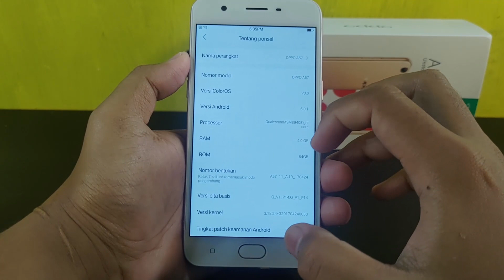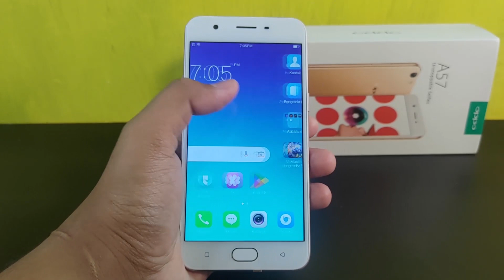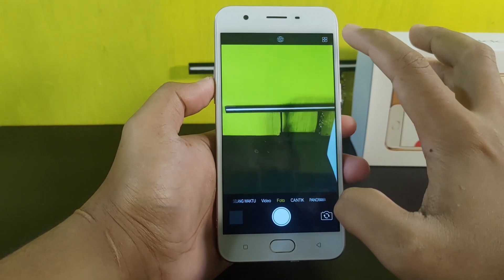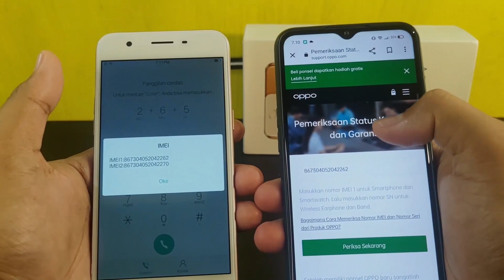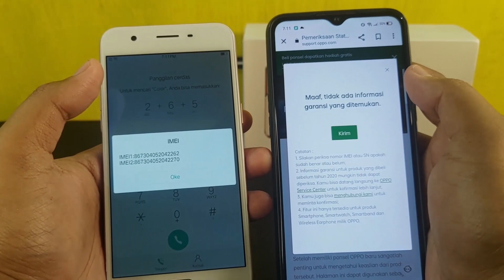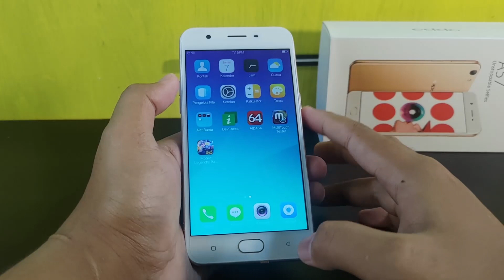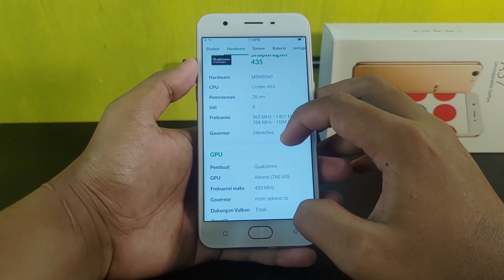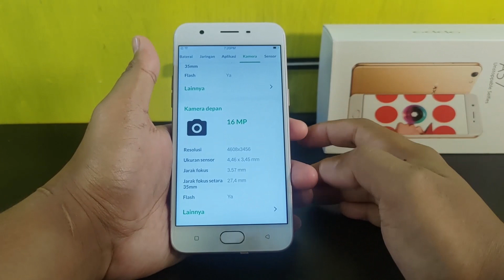Rp 600 RIBUAN . REVIEW OPPO A57 4/64 . PANTESAN MURAH , TERNYATA GINI HP NYA .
di vidio ini aku cek keaslian dan juga review hp oppo a57 4/64 yang lahi ramai dijual dengan harga 600 ribuan bergaransi distributor /toko.
hp ini tu laris banget di toko2 online.

aku tidak merekomendasikan buat beli hp ini , tapi kalau mau lihat2 udah aku sematkan di keranjang belanja !!